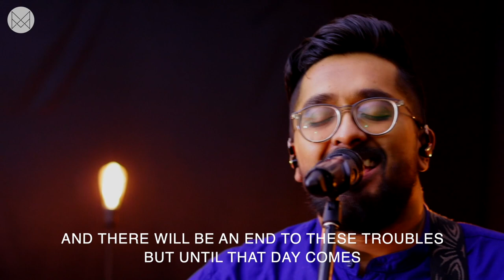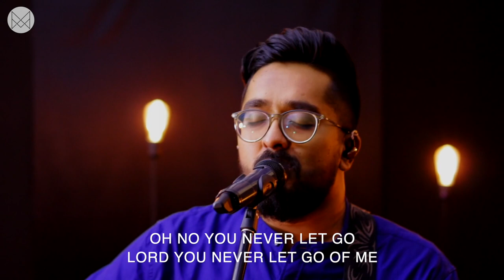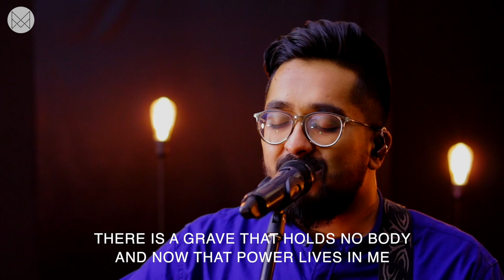Never Let Go | Another In The Fire | Yeshu Vannittundu | Yeshuvepole Snehippan - MPF Worship